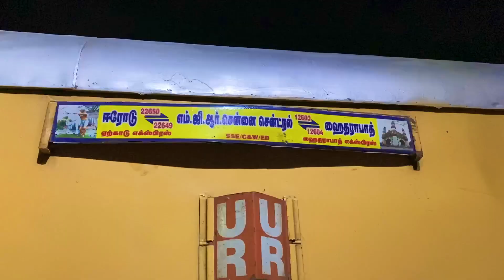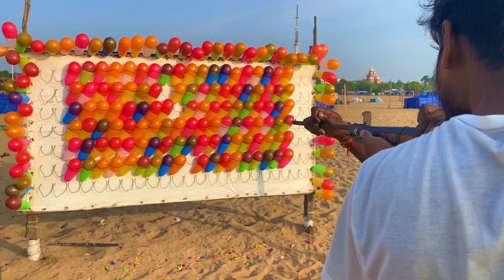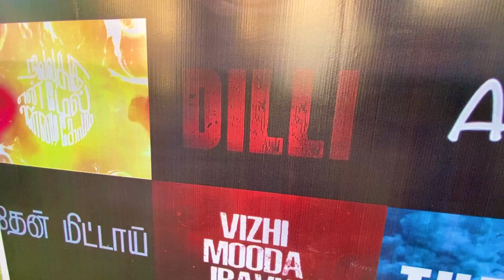Chennai Vlog | Chess Olympiad 2022 | Napier Bridge | Mount Awards |Domaru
Chennai Vlog !

If you like to follow me on other social media platforms👇🏽